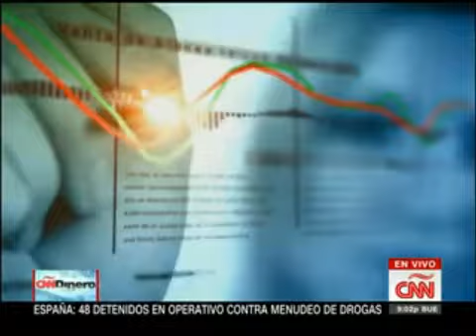CNN Dinero 4 4 "equilibrio" Catastrófico ANALIZA Michael Shifter. Usurpador se "apoya" en regímenes